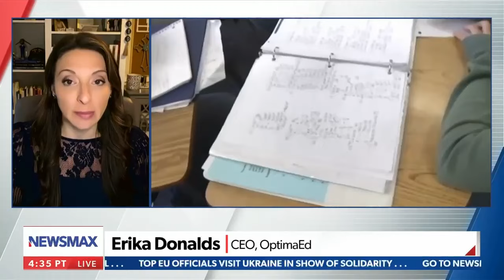Erika Donalds Newsmax: President Elect Donald Trump to erase the Department of Education.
Erika Donalds joined Newsmax on December to analyze President Elect Donald Trump's promise to erase the Department of Education.